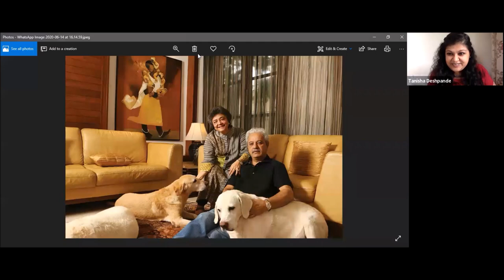UNSUITED with Zia Mody, Founder & Managing Partner, AZB and Partners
She is the queen of negotiation, the Z in the AZB & Partners, moving from the courtroom to boardroom with ease, our guest on Episode 3 of UNSUITED is none other than the very charming - Zia Mody!

UNSUITED is a series powered by IDEX Legal  & The Grey Matter.
Each episode will invite a guest (a lawyer or someone who is connected to the legal industry) who will be UNSUITED- a place where lawyers are encouraged to be more than just legal wizards; as they reveal their stories, unravel interesting snippets of their lives and astound us with their personalities!
Our intention is to UNSUIT the lawyer in you and reveal more for the community - tell us your stories and passions. We want you to literally “lift the corporate veil”!
The best part? We will archive these chats by hosting them on the UNSUITED YouTube Channel, for you and your new-found fans (because there will be many) to revisit.
We hope you find this concept as intriguing as we do, and will elect to honour us with your time, presence, and candidness.
It is after all, time to get UNSUITED.